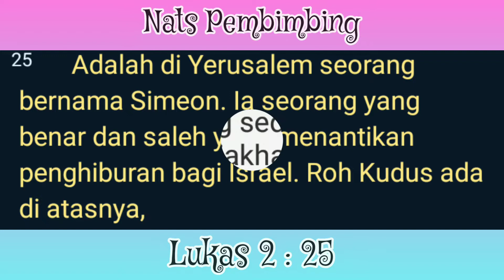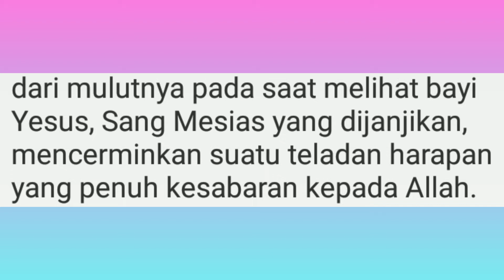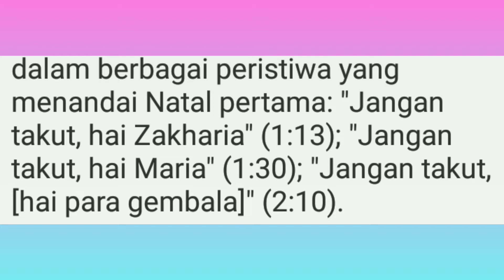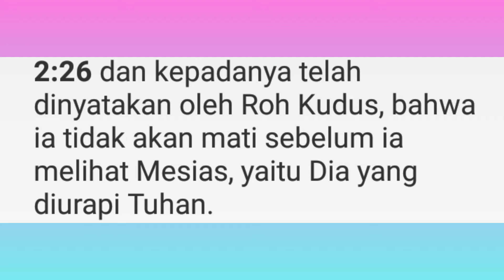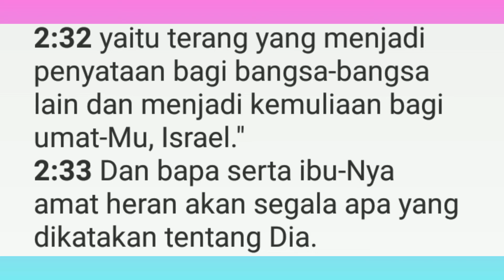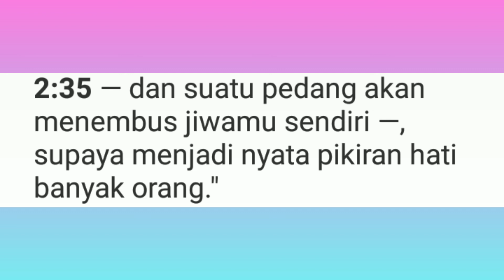MENANTIKAN ALLAH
Renungan Harian
Judul :

NATS:
Adalah di Yerusalem seorang bernama Simeon. Ia seorang yang benar dan saleh yang menantikan penghiburan bagi Israel. Roh Kudus ada di atasnya,

WAKTU YANG DIHABISKAN UNTUK "MENANTIKAN ALLAH"
TIDAK PERNAH SIA-SIA